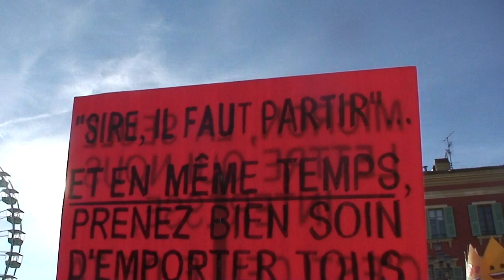astrôpôte s'âme dit = la der du retour du rond point !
Que le Règne Vienne ! Tout est AN Place Pour la Grande Démarche !
 UN S AME DIT MANCHE EN ET AN FA SOL ERE !

    UN WEEK-END Historique que je vous dit !

    Du Jamais Vu sur terre Ni AN l'ère !

    UN RIC PLANETAIRE de Terre AN Apprôche !

    Sera dur en Corée du Nord de sortir un GJ !

    PLat du jour de l'Esprit ! y'a un peu Patrice B mais c'est hyper
    Calmos   !